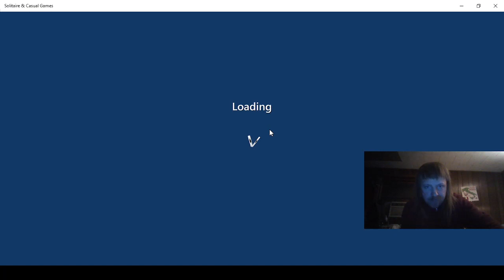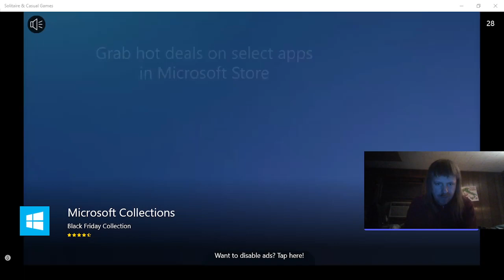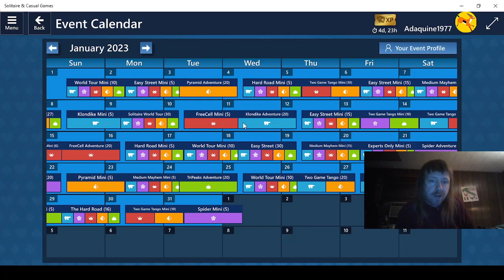Playing Microsoft Solitaire Collection Part 1101!!!